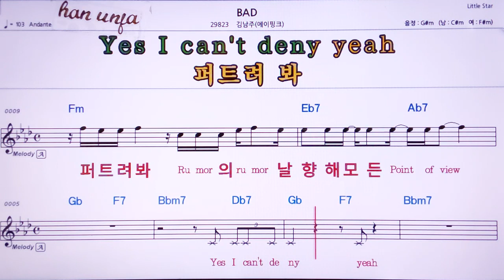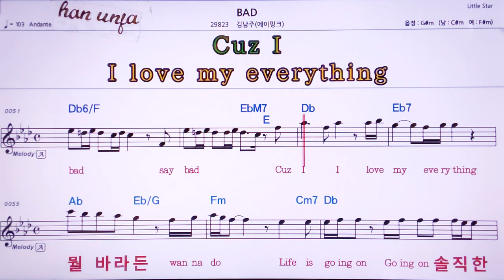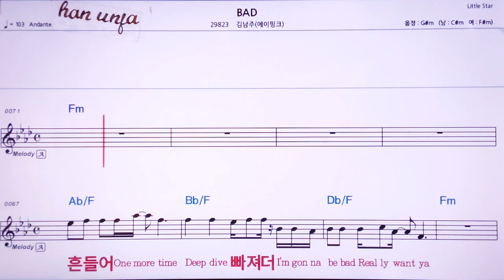💖BAD/김남주( 에이핑크) 👍MR,노래방, 악보, 코드,Karaoke With Sheet Music